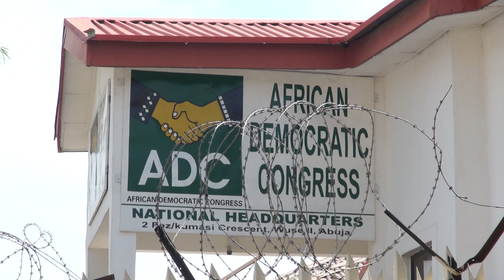OGIE PARTIES VERIFICATION EXCERCISE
PARTIES VERIFICATION EXCERCISE